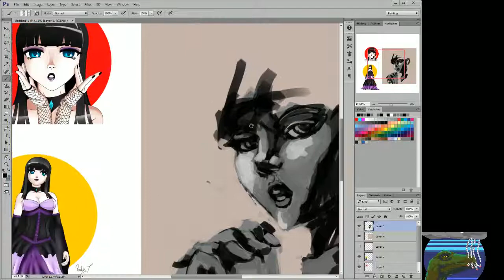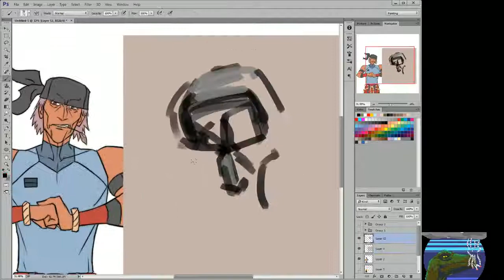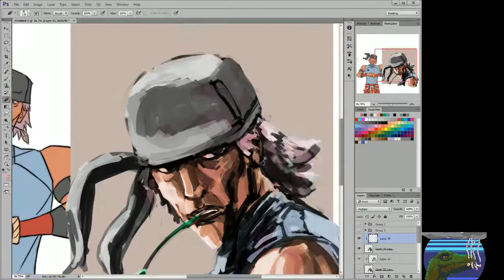Timelapse July 29 stream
one hour and change stream in which I goon around and don't make anything decent.